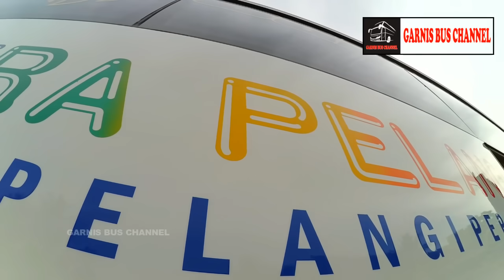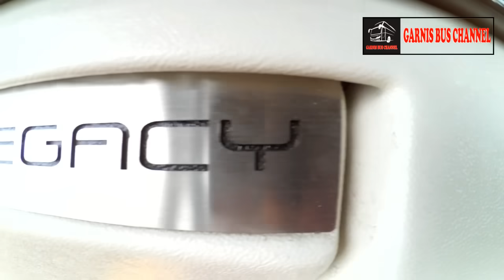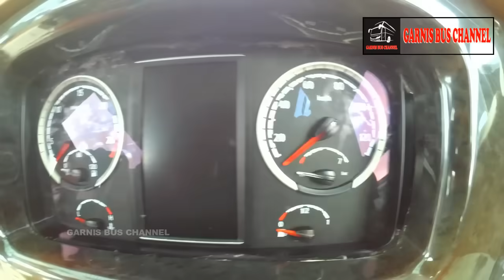Tronton SR2 Pertama di Indonesia !!! PUTRA PELANGI PERKASA SCANIA K410iB